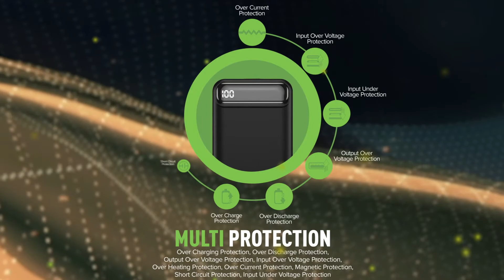HIPPO SMORE 30.000 mAh | Powerbank With Power Of The Beast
Powerbank dengan kekuatan yang lebih buas dengan kapasitas 30.000 mAh 😱😱

✅ Smart detect Charging
✅ LED lighting
✅ Multi protection